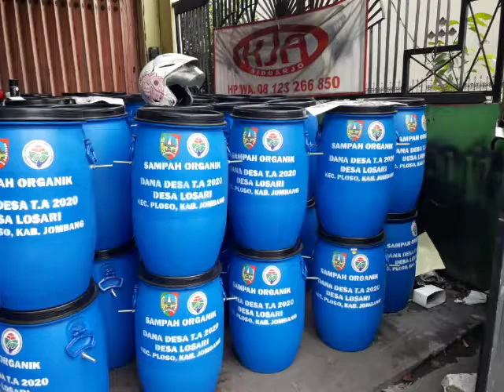Drum plastik HDPE 60 L untuk tempat sampah.info order 08123266850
Drum plastik HDPE 60 L untuk tempat sampah